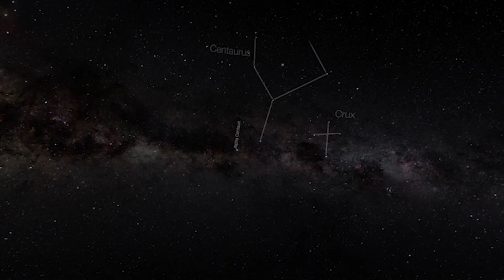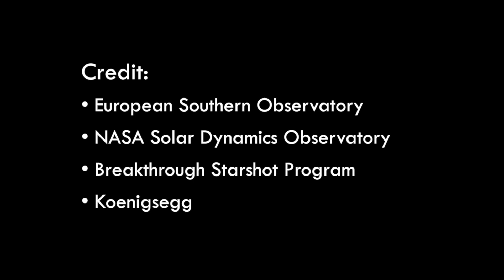Starshot Grand Challenge: Mission to Alpha Centauri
Mission to Alpha Centauri! The next step for civilisation is exploration beyond our Solar System. Travel to another star sounds futuristic, but it is becoming possible.

Staff in the School of Physics are tackling fundamental challenges posed by Breakthrough Starshot, a $100M initiative to send small spacecraft to Alpha Centauri.

The ultimate aim is to send small probes to α-Centauri, the closest star system to Earth. The spacecraft will be propelled by radiation pressure due to an external, high-power ground-based laser array reflecting off a sail on the spacecraft. The ultralight spacecraft will experience extreme acceleration (50,000 g) and will reach a cruising speed of one-fifth the speed of light, within about ten minutes.